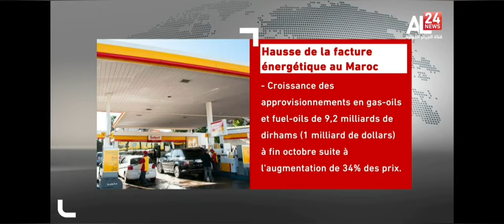maroc : Le "Royaume" Frappé De Plein Fouet Par Une Crise Énergétique...Une Facture En Hausse De 43%